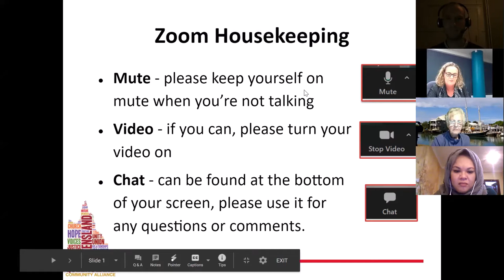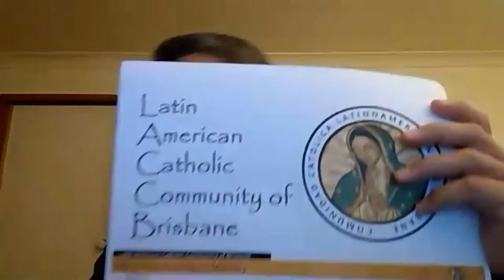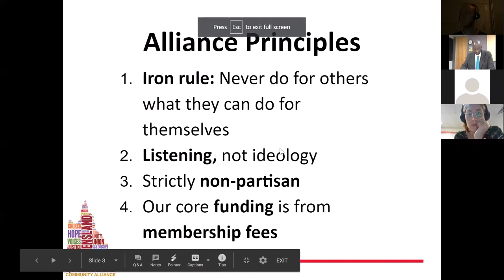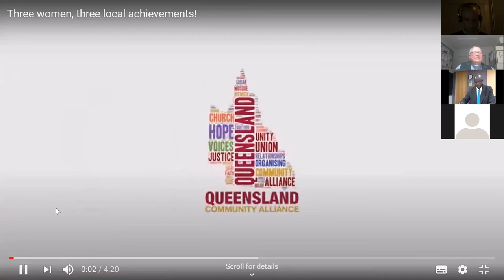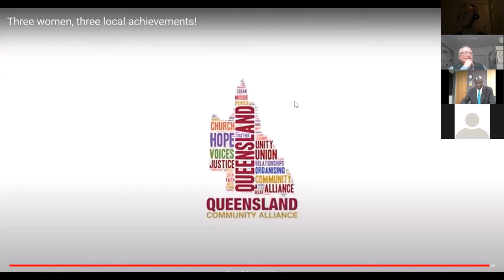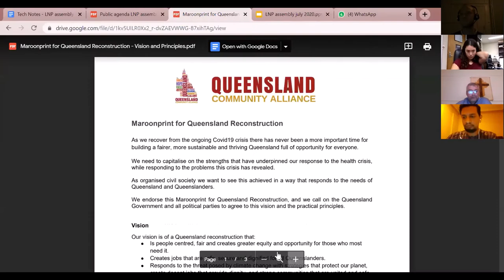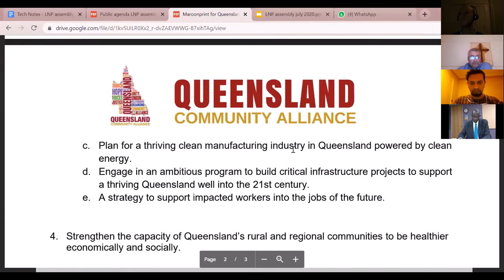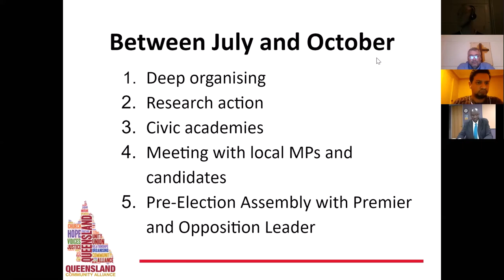Maroonprint Assembly with Opposition Leader, Deb Frecklington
This is an edited recording of the Alliance Maroonprint Assembly with Opposition Leader Deb Frecklington. This Assembly originally occurred on 9 July, 2020 and was recorded on unceded land.

As we recover from the ongoing Covid19 crisis there has never been a more important time for building a fairer, more sustainable and thriving Queensland full of opportunity for everyone.

We need to capitalise on the strengths that have underpinned our response to the health crisis, while responding to the problems this crisis has revealed.

As organised civil society we want to see this achieved in a way that responds to the needs of Queensland and Queenslanders.

Together we have developed a "Maroonprint" that captures the direction needed by the 1.7 million Queenslanders represented by our Alliance.  It's a "Maroonprint" because why have a "blueprint" in Queensland!

Our aim is to encourage democracy and 'people power' through training community leaders and helping them run meaningful campaigns to improve their quality of life, increase fairness, build stronger community relationships and grow civil society in Queensland.